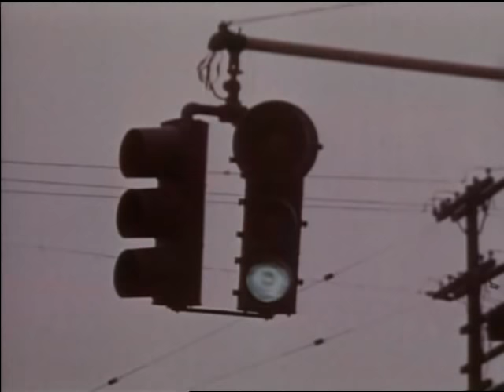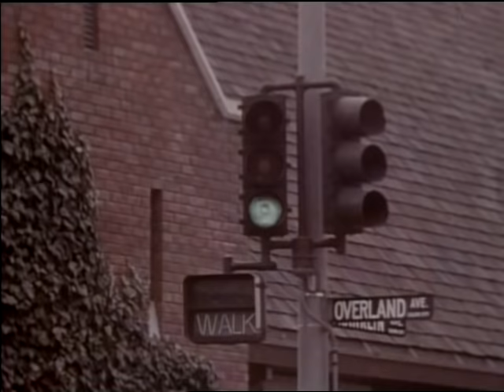Dead Right 1964 (not 1950s) Culver City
A nostalgic look at Culver City as shown in a AAA motorist safety film.